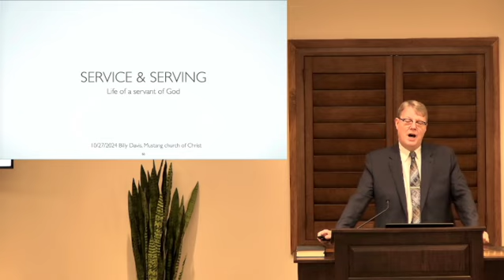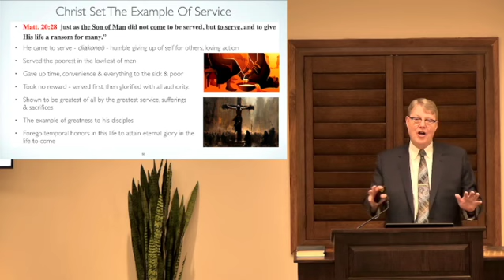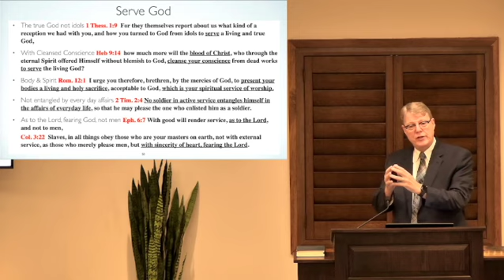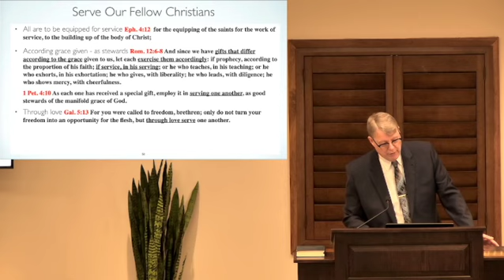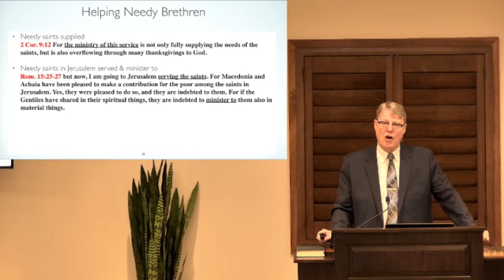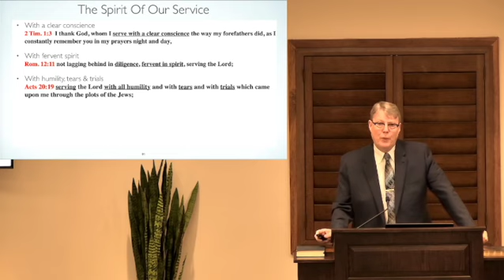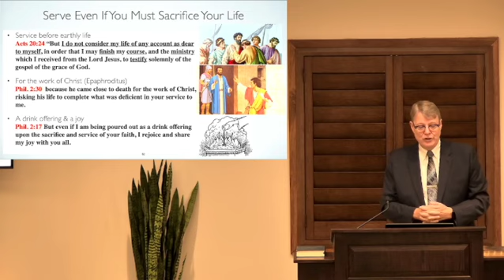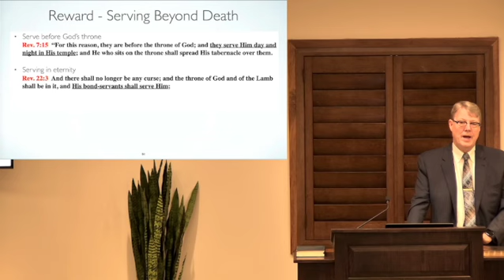Service and serving in the New Testament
Service and serving in the New Testament - meaning of N.T. words, Christ's example, serving the living and true God with body and soul, doing all as to the Lord, with sincere, fear, thanksgiving, serve the gospel by teaching and giving support, using gifts to serve fellow-Christians, help needy brethren, with the proper spirit and according the Way, newness of spirit, clear conscience, fervently, humility, in trials, ready to risk your life, the Lord knows our service, served and given serve in paradise and eternity